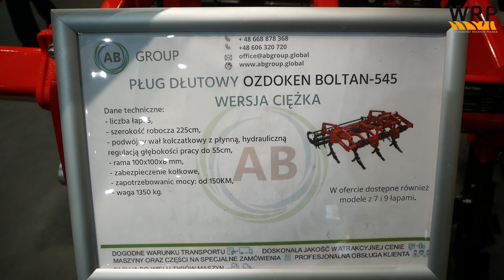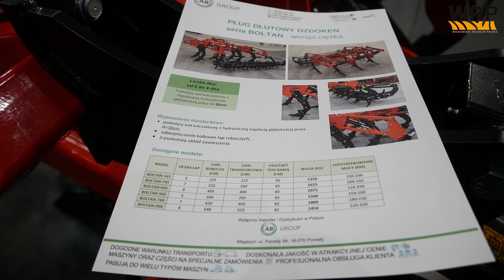Pług dłutowy nie musi być drogi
Podczas tegorocznych targów Polagra Premiery firma AB Group, dystrybutor maszyn i narzędzi tureckiej marki Özdöken zaprezentował model Boltan-545. Pług ten może być naprawdę ciekawą cenowo alternatywą dla modeli zachodnich marek.